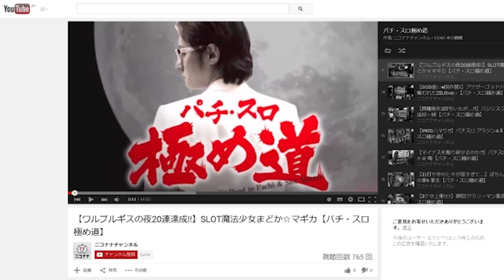【炎上クイーン】森本レオ子に衝撃走る! 有名女子ライターが号泣痴話喧嘩を全世界に発信!!「レオ子・秋山の下世話イド!～第四十二夜～」[パチンコ・スロット・パチスロ]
森本レオ子は思う、本物は衝撃のレベルが違う!
番組的に触れずにはいられない!
有名女子ライター号泣痴話喧嘩!!

今回のパチンコ・パチスロ雑談トークはコレッ!!
00:00 パイバーグ師匠
02:22 有名女子ライター号泣痴話喧嘩
13:37 秋山の特命OLコスプレ
16:04 森本レオ子のおパンティークイズ

身近なラジオ的パチンコ・スロットトーク番組!
危険な会員限定放送前のフリートークを公開。

編集上りの小器用な元祖おっぱい演者の森本レオ子、
期待値ハイエナのあきげん秋山良人で心を強く持ってお送りします。

◆2月15日(水･先勝)20時00分～ニコ生はコチラ。

◆下世話イド公式番組グッズはコチラ。

パチンコ 新台【P真速のガッチャマン】1500発が最速ループ! 完全シームレスの秒速大当り・ハイスピードの出玉を試打で体感!!

【ファンキージャグラー2】朝イチから設定判別＆連チャンでプラス収支へ! 全ツッパしても良い台見つけたッ!!「るり嬢のスロジョ日記～第125話～」

パチンコ 新台【P大海物語5】王道スペックに革新プレミア演出搭載! ビッグクラブ(巨大ガニ)が3000発大当りと確変を呼び込む!!

【パチスロ 革命機ヴァルヴレイヴ】大荒れにブチギレ! プチュン最高にヒリつくッ!!「こはるのもっと!萌えセン～第33話～」

新台【パチスロ戦国無双3】無限に等しい96%継続のAT搭載! 2択チャレンジがアツすぎる慶次ラッシュが6.5号機で復活!!

【バジリスク絆2】たかはしゆい、フリーズ! 初当りエピソードBCから絆2の高設定ゲットなるか!?「ギャラクティカ～第112回～」

新台【パチスロ 緋弾のアリア2】完走後の引き戻し率80%! 純増9枚･28分で完走するATは8択ベルでの上乗せを自力で掴め!!

【Lバキ 強くなりたくば喰らえ!!!】リベンジへエンドルフィン解放! 継続率67%とおとこくらべで強喰を目指すッ!!「るり嬢のスロジョ日記～第127話～」

【アンチ多め!?】梅屋シンは熱血おしゃべり野郎! 大崎一万発に怒りをぶつけた結果!!「大崎一万発の本音で話せや!!」

新台実戦 パチンコ【P真・北斗無双 第4章】導入初日に激アツ7テン95%を体感! 3000発+無双連撃で大勝利なるか!?「新台調査兵団1」

【マイジャグラー5】初めての中段チェリーでプレミアム! 超オカルトで立ち回る1日!!「女優･佐藤雅美の目指せ! イイ女～第68話～」

パチンコ 新台【Pフィーバーダンベル何キロ持てる？】100%突入×継続81%のRUSHに3連チャン確定大当りも搭載! 思わずニヤリのパロディ演出満載!!

パチンコ 新台【P真バジリスク 豪塊(ごうかい)W319ver.】即落ちナシ! 93%継続の秘密は80%と85%のWループにあり!!

【花火絶景×ハードボイルド】ハズシとAT1000で完全勝利へ! 甘いスペックで勝てることをオレが証明する!!「ノムラ、100％で勝ちたいってよ！～第2回～」

【ハッピージャグラーVⅢ・マイジャグラー5】決死のやめどき台移動! 怒涛の連チャンで軍艦マーチ!!「こはるのもっと!萌えセン～第30話～」

【新鬼武者2】激レア玉から出てくるゲーム数は!?「YouTuber応募動画-ごっきー-」

【スロット犬夜叉】本領発揮! 万枚まで全ツッパし続けるッ!!「るり嬢のスロジョ日記～第113話～」

【バイオハザード7】エヴリンを瞬殺する2連続のフリーズ! バイオ7はこうやって出すんだよ!?「ギャラクティカ～第111回～」

【HEY!エリートサラリーマン鏡】最強チェリーと直撃アメリカンドリームの結果!!「るり嬢のスロジョ日記～第128話～」